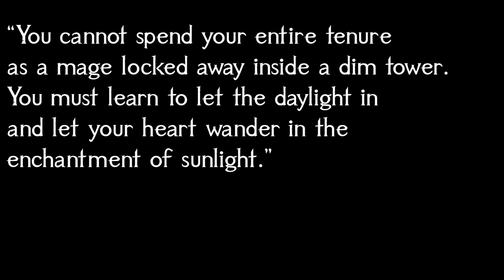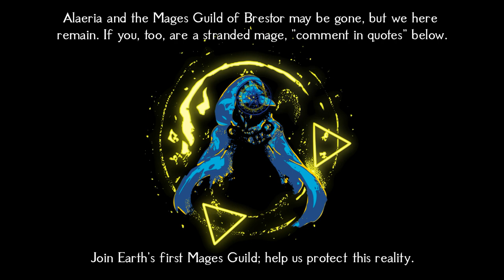"𝑳𝒆𝒕 𝒕𝒉𝒆 𝑫𝒂𝒚𝒍𝒊𝒈𝒉𝒕 𝒊𝒏" | Wondrous Joyful Magic Music 2024 | D&D/TTRPG Looped Fantasy Music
This is track 12 (looped) of peaceful, beautiful happy magic study background music from a 1-hour collection of all original D&D magic music in the style of fantasy fusion (Celtic, Medieval, and Neoclassical music), themed for a “Mage Guild” or “Wizard Guild” that sounds like TTRPG/DnD magic school music, wizard tower music, or medieval/fantasy library music. This long playlist/compilation for gaming, studying, reading, and writing takes themes from enchantment, stars, and magic. Link to the 1-hour album

Thank you for listening to "𝑳𝒆𝒕 𝒕𝒉𝒆 𝑫𝒂𝒚𝒍𝒊𝒈𝒉𝒕 𝒊𝒏!" | Wondrous Joyful Magic Music 2024 | D&D/TTRPG Fantasy Music